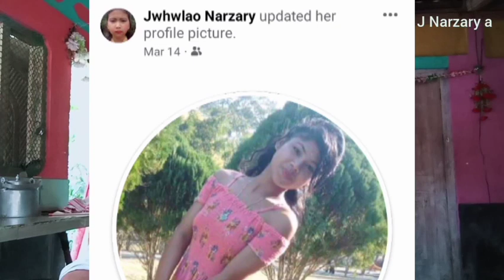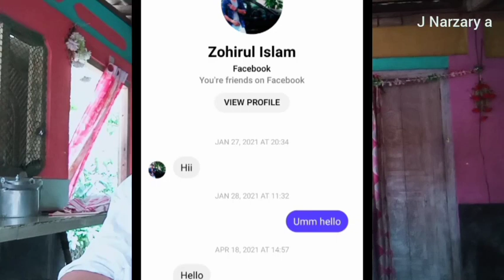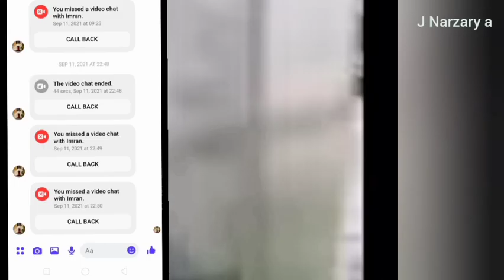Muslim jwng boro sklya bwrwi karnai jayw